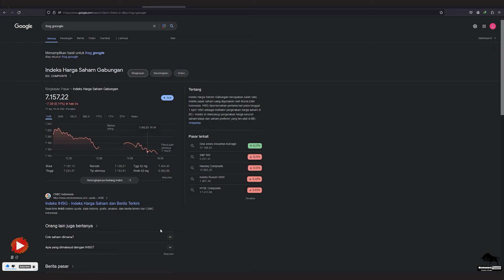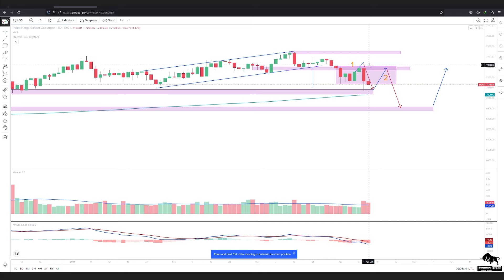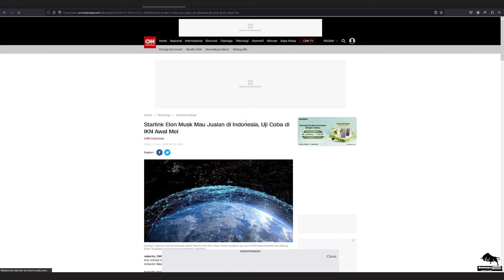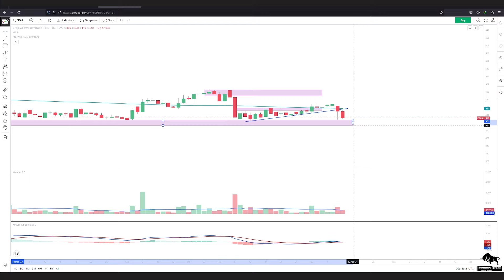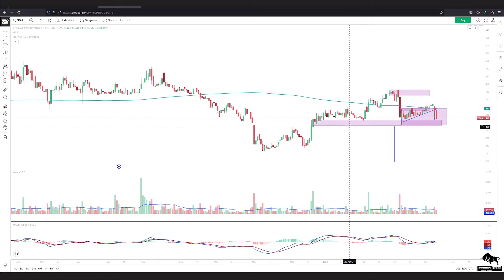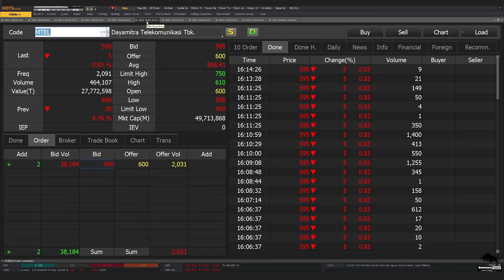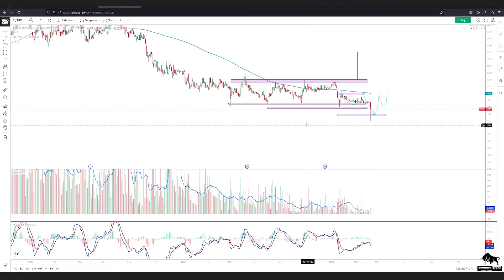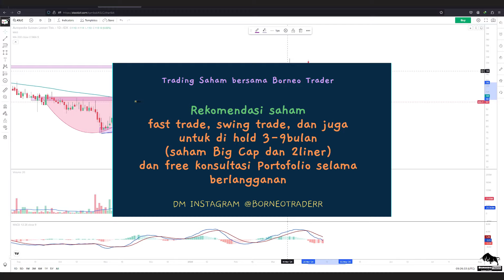Analisa Teknikal IHSG ISAT EXCL TLKM ERAA ERAL MTEL TBIG TOWR ASSA ASLC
2. Atomic Habit ( Perubahan kecil yg memberikan hasil luar biasa)

 0:00 - Intro
 0:30 - IHSG
 2:38 - ISAT
 3:31 - EXCL
 5:24 - TLKM
 8:15 - ERAA
10:39 - ERAL
12:33 - MTEL
14:30 - TBIG
16:33 - TOWR
17:04 - TOWR
17:39 - ASLC
18:56  Info Grup Trading Borneo Trader